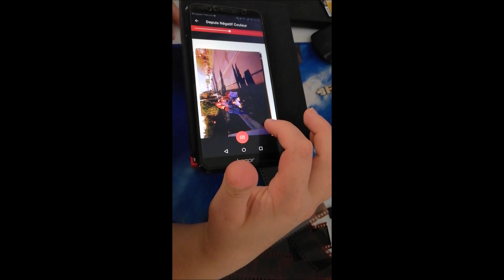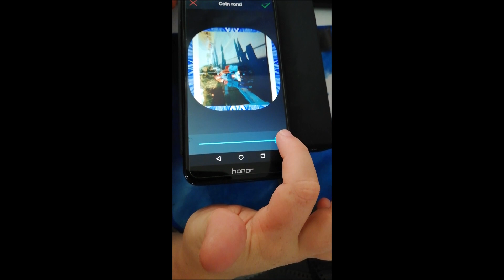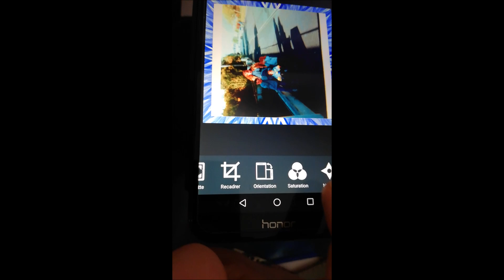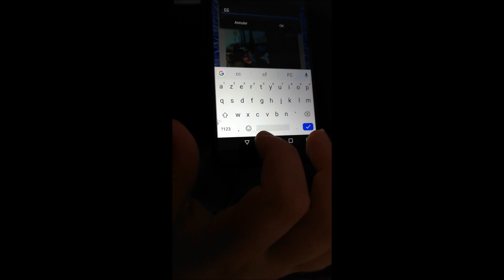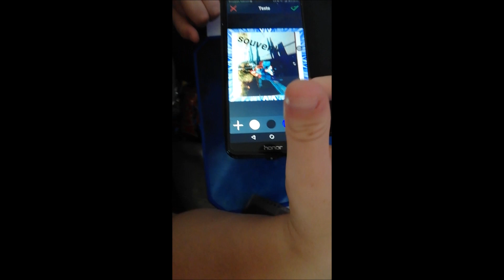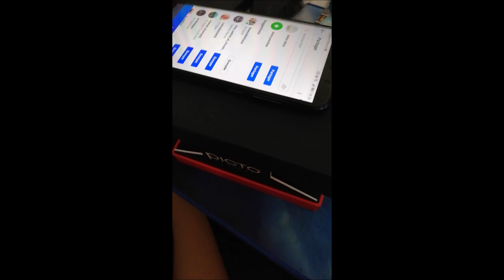Scanner de Négatifs et Diapositives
Tu es là et cela est super.

Tu vas pouvoir découvrir ici ma nouvelle vidéo qui concerne  Scanner de Négatifs et Diapositives de la marque PictoScanner

N'hésite pas à mettre un petit pouce bleu, si la vidéo t'a plu.

N'oublie pas aussi de cliquer sur la petite cloche ⬆︎ en haut ) Si tu ne veux pas louper mes prochaines vidéos !

N'HÉSITE PAS À COMMENTER SOUS CHACUNE DES VIDÉOS

Merci à toi de me suivre

Comme tu la compris
Ici, je partage mes tests et avis, des vlogs, des sorties, mais aussi des vidéos personnelle rigolote et j'espère qu'elles te plairont .

Pour m'écrire :

THE WORLD OF ZAZA
Boite postale n° 8
17 700 surgères

N'HÉSITEZ PAS AUSSI À COMMENTER CELA FAIT TOUJOURS PLAISIR

MATÉRIEL UTILISÉ :

Mon huaweai P20 lite